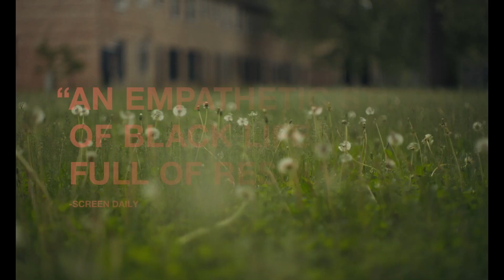We Grown Now (Trailer) - Giffoni Film Festival 2024 - Generator +13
We Grown Now (2023), by Minhal Baig

Cresciuti nel vasto complesso di case popolari di Cabrini-Green a Chicago nel 1992, Malik ed Eric sono più che migliori amici, sono come fratelli e attraversano la vita con ottimismo giovanile. Che si tratti di eccellere nelle gare di salto in cortile, di raccontare esilaranti barzellette infantili o di marinare la scuola, la coppia affronta l'infanzia con grande immaginazione e incondizionato cameratismo. Quando un tragico evento scuote la comunità e mette alla prova l’amicizia dei ragazzi, i due imparano a trovare il loro posto in un mondo che non sempre dà loro spazio per crescere e sognare.
Growing up in the sprawling public housing complex of Cabrini-Green in Chicago in 1992, Malik and Eric are best friends–but more like brothers–bounding through life with youthful optimism. Whether excelling at jumping competitions in the playground, dishing out hilariously juvenile jokes, or playing hooky from school, the pair navigates childhood with wide-eyed imagination and unconditional camaraderie. When a tragic event shakes the community and tests the boys’ friendship, they learn to assert their place in a world that doesn’t always provide a space for them to flourish and dream.